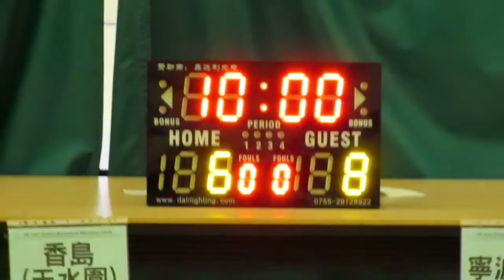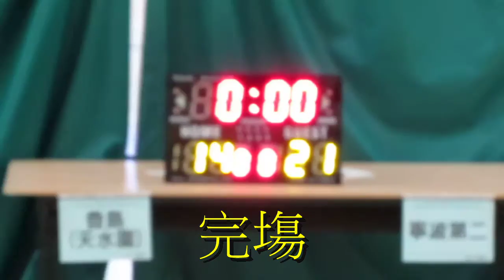天水圍香島vs寧波二中(2015.6.26.學界籃球馬拉松男子分組賽第一圈)精華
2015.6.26.港灣道體育館 13:45 天水圍香島(黃) 14:21 寧波二中(白)